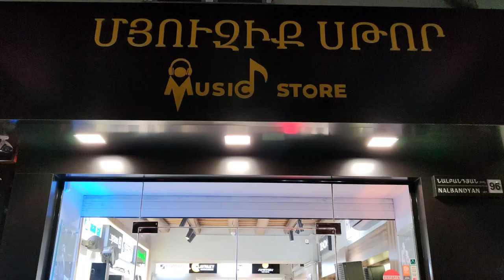Music Store Armenia 🇦🇲